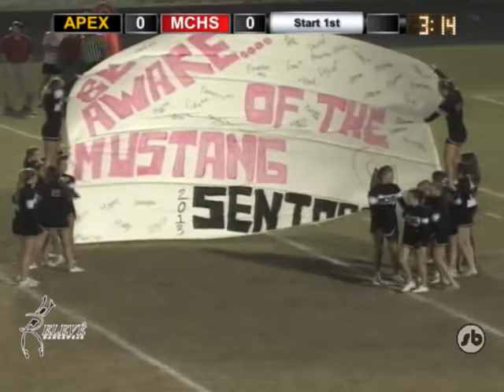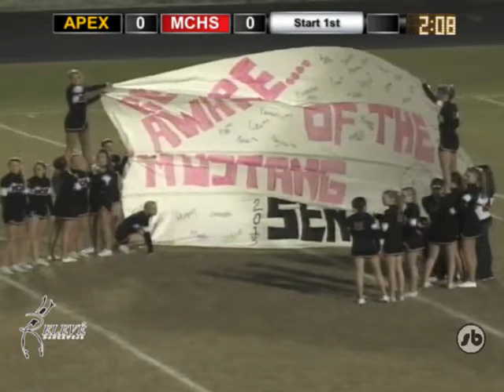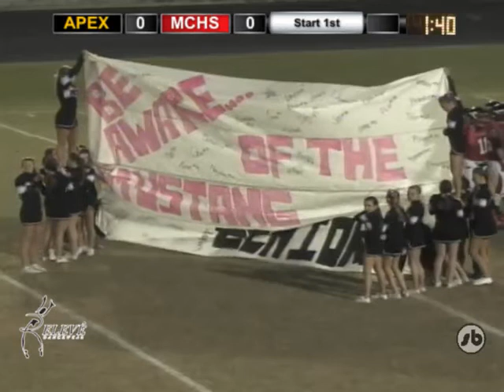Apex vs. Middle Creek Football 10-26-2012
The Apex Cougars come in to Mustang Stadium to take on the Middle Creek Mustangs on the home team's Senior Night.